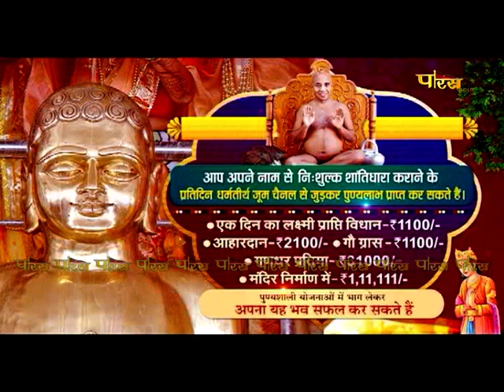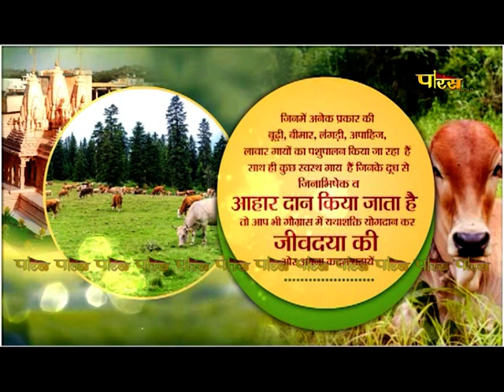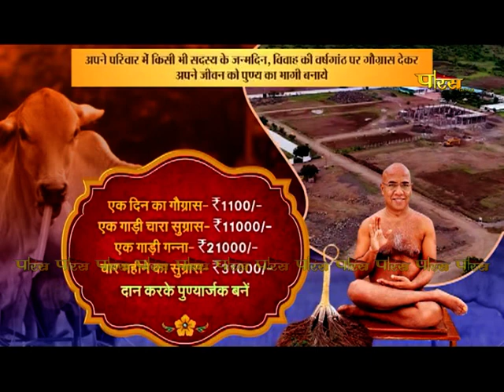Mahamastakabhisheka | Dharam Tirth (Aurangabad) | Acharya Shri Guptinandi Ji Muniraj | 14/06/23